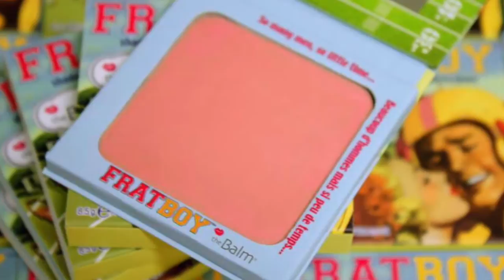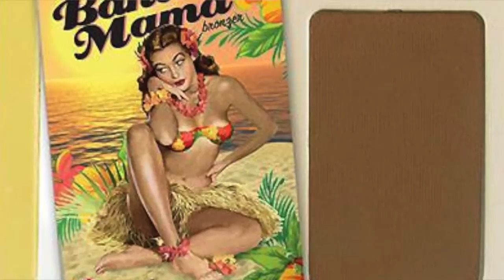Favoritos del 2014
♥♥ MAS INFORMACION ABAJO♥♥
hola !!! les dejo algunos favoritos del año ya que muchos los termine y otros no los encontré XD y aun asi el video se hizo larguísimo , espero le guste !

video reseñas de productos mencionados en este video

♥cualquier duda,,sugerencia o peticion
dejenlos aca abajo en los comentarios .

GRACIAS X VER MIS VIDEOS!!! =D

.DARLE LIKE SI TE GUSTO Y DEJAR TUS COMENTARIOS !!

Mis redes !